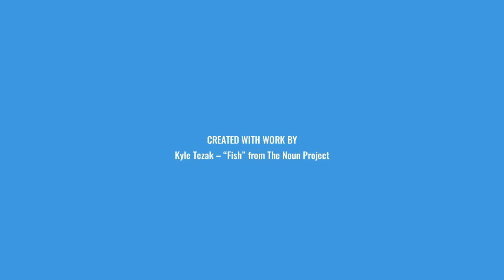TRIBUTE TO TRIPOD FISH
I LVOE THESE LIL GUSY! THEY SOOOOOOOOOOO AWESOME :) when i was but a youngling my meemaw fried them upon a skillet coated with oil. every time i would eat them i would vomit VIOLENTLY and contract sickle cell anemia... good times